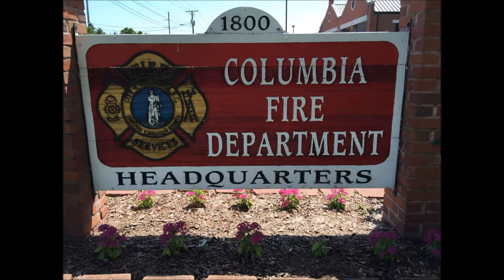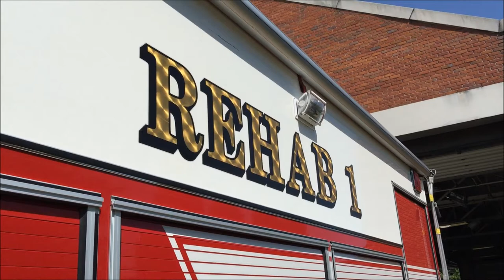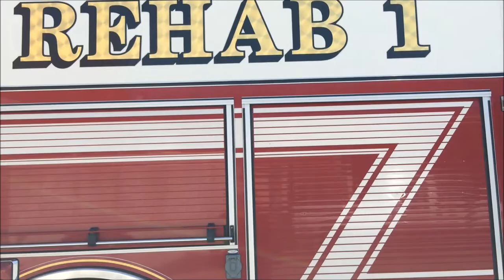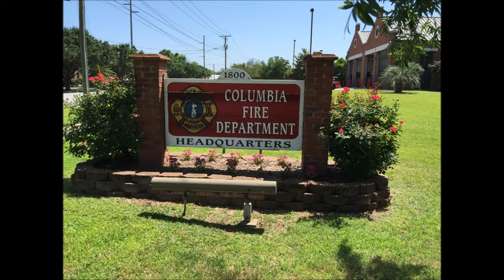WALK AROUND OF THE COLUMBIA FIRE DEPARTMENT'S REHAB 1 TRUCK AT THEIR SPECIAL COMMAND HEADQUARTERS.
HERE YOU WILL SEE MY WALK AROUND OF THE COLUMBIA FIRE DEPARTMENT'S REHAB 1 TRUCK AT THEIR "SPECIAL COMMAND HEADQUARTERS" ON LAUREL STREET IN COLUMBIA, SOUTH CAROLINA.  A SPECIAL THANK YOU TO THE FIREFIGHTERS FROM THE COLUMBIA FIRE DEPARTMENT SPECIAL COMMAND STATION FOR THEIR WARM HOSPITALITY AND LETTING ME VISIT THEIR STATION AND PHOTOGRAPH THEIR RIGS!  GOD BLESS ALWAYS!